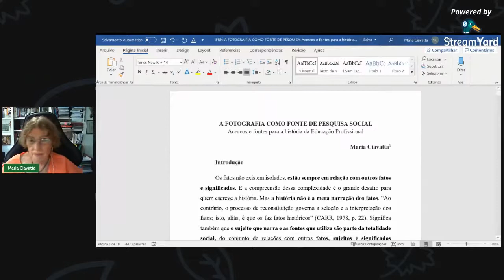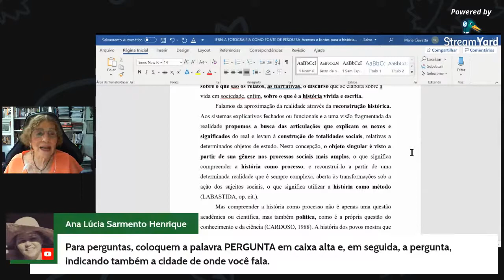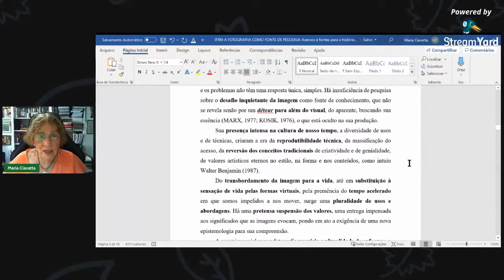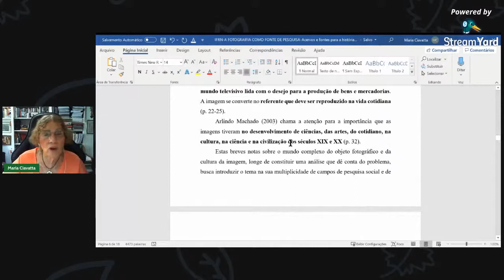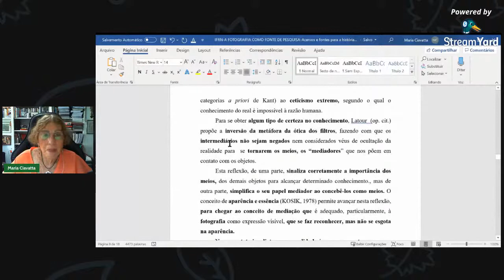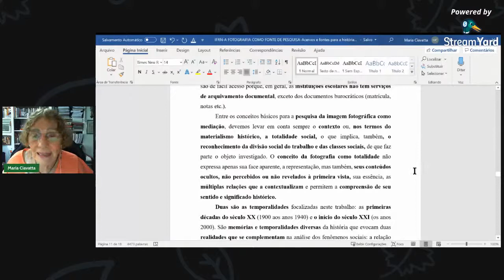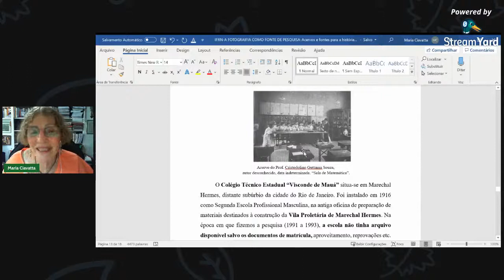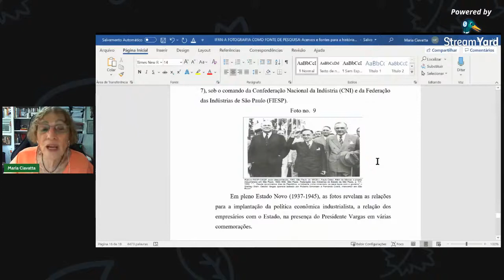ACERVOS E FONTES PARA A HISTÓRIA DA EP - A FOTOGRAFIA COMO FONTE. CANAL DO PPGEP IFRN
SEMINÁRIO TEMÁTICO IV: QUESTÕES CONTEMPORÂNEAS EM EDUCAÇÃO PROFISSIONAL - PPGEP IFRN

Palestra com o tema: ACERVOS E FONTES PARA A HISTÓRIA DA EDUCAÇÃO PROFISSIONAL - A FOTOGRAFIA COMO FONTE